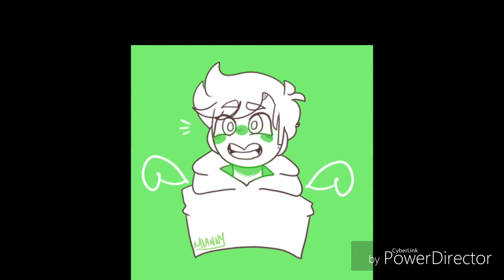Sugar sugar [ edd's day ]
For edd